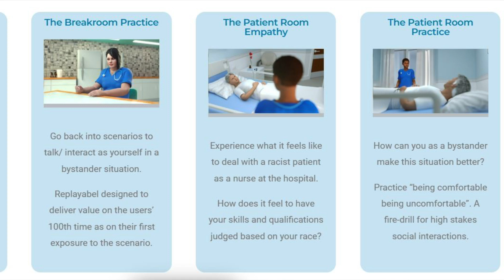Virtual Reality Teaches Students about Real Bias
Students in Columbia's occupational therapy program are using virtual reality to learn how to spot and respond to instances of bias through a new course on diversity, equity, and inclusion.

Students are drawn to the health care professions because they want to help people. But neither the health care environment nor the practitioners are immune to bias and discrimination. So how do you teach students what bias may look like and how to communicate and respond appropriately in a clinical setting?